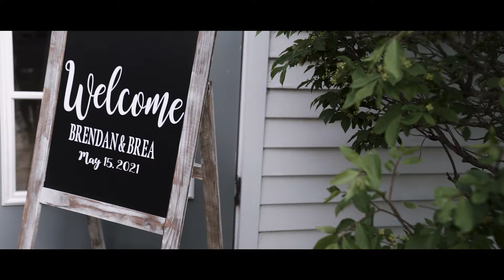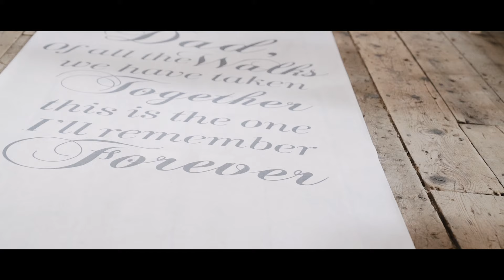Brendan and Brea Fitzgerald wedding highlight video 5.15.21